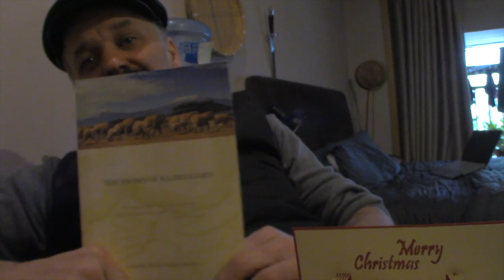THE DOLLAR STORE DYNASTY #19: HOME ALONE (CHRISTMAS IN CHINA)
Christmas in China..pretty much how it goes.